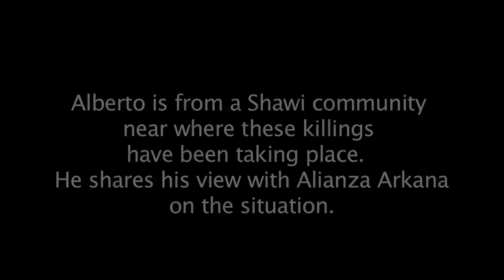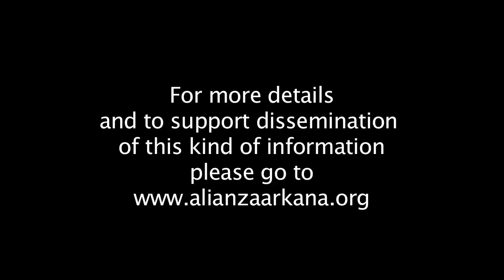Alberto Pizango's View on the Shaman Killings in the Amazon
Alberto Pizango, President of the National Federation representing indigenous groups in the Peruvian Amazon (AIDESEP), talks to Alianza Arkana about his view on the shaman killings that have been taking place in the Yurimaguas area of the Loreto region of Peru in 2011.